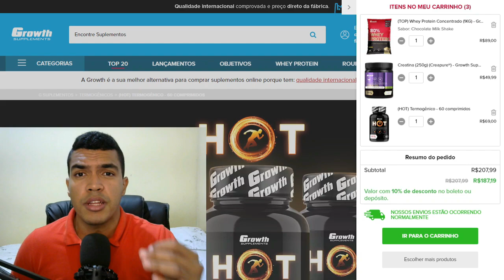ACIDENTE NO MEIO DO TREINO QUASE PERDE O DEDO😱😨 - TREINO DE BRAÇOS PARTE 2 REGAN GRIMES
Comenta ai qual exercício você mais usa no treino de braços.

🔵 Site da Growth 👇
Preço ainda mais especial com o cupom: IK
💎 Grupo no Telegram:
📲Sigam minha página no INSTAGRAM